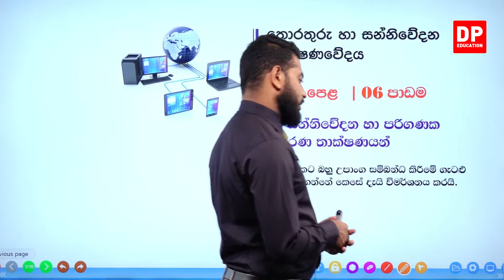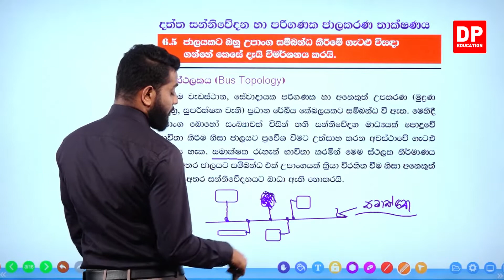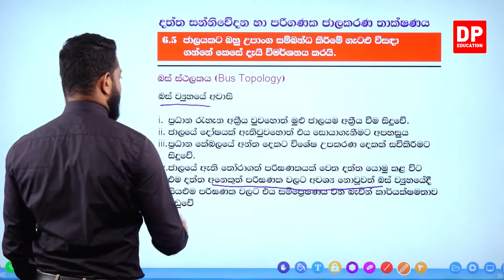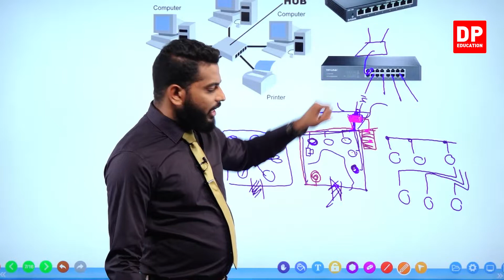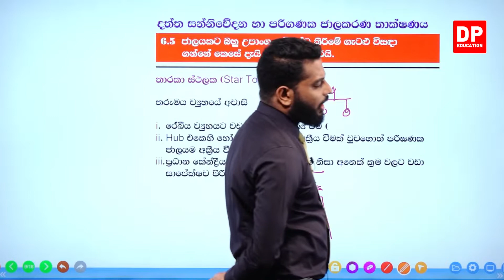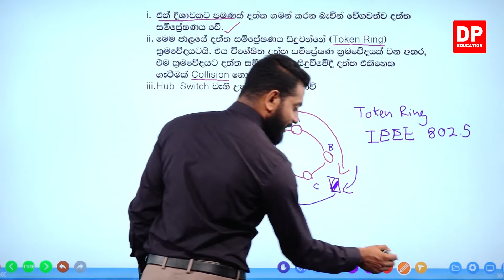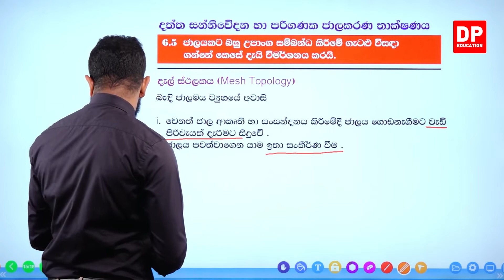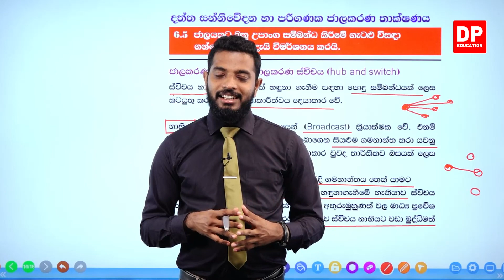06 වන ඒකකය | 05 වන පාඩම - ජාලයකට බහු උපාංග සම්බන්ධ කිරීමේ ගැටළු විසඳා ගන්නේ කෙසේදැයි විමර්ශනය කිරීම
06 වන ඒකකය | 05 වන පාඩම  -  ජාලයකට බහු උපාංග සම්බන්ධ කිරීමේ ගැටළු විසඳා ගන්නේ කෙසේදැයි විමර්ශනය කිරීම

 01 වන කොටස

1.1 පැහැදිලි කිරීම⏩00:00:00
1.2 ජාල ස්ථලක⏩00:05:38
1.3 බස් ස්ථලක⏩00:08:44
1.4 තාරකා ස්ථලක⏩00:22:16
1.5 මුදු ස්ථලක⏩00:48:06
1.6 දැල් ස්ථලක ⏩00:59:17
1.7 ජාලකරණ නාභිය හා ජාලකරණ ස්විච්චය⏩01:08:41

ඔබේ දරුවට දැන් නිවසේ සිට තොරතුරු තාක්ෂණය පාඩම් ඉගෙනීමට තොරතුරු තාක්ෂණය පාඩම් රැසක් DP Education YouTube චැනල ඔස්සේ ඉතා සරලව හා රසවත්ව,  අධ්‍යනයට පහසු ලෙස සකසා ඇති අතර මෙම චැනලයෙන් උසස් පෙළ ජිව විද්‍යාව, භෞතික විද්‍යාව, සංයුක්ත ගණිතය ඉගෙන ගැනිමට හැකියාව ලැබේ.